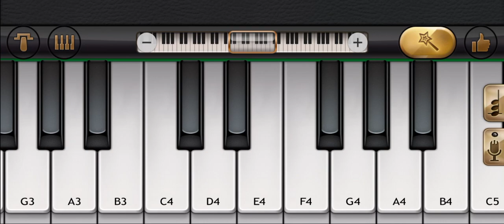Anant Ambani Pre - Wedding Song ( Piano Cover )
Hello guys,